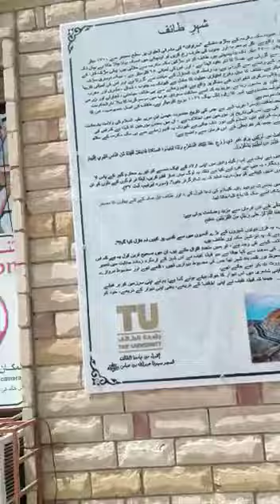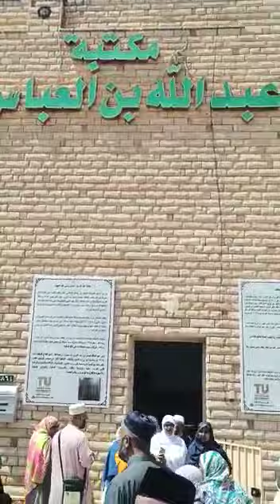Taef ki Wadi | Place where Holy Prophet s a w were injured | Masjid Taef 2022